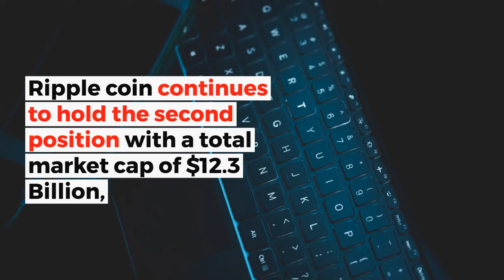Can XRP Stay The 2nd Largest Crypto? | Ripple Technical Analysis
Ripple has experienced a decline of 2.12% against the USD over the past 24 hours of trading. But how far will it go?